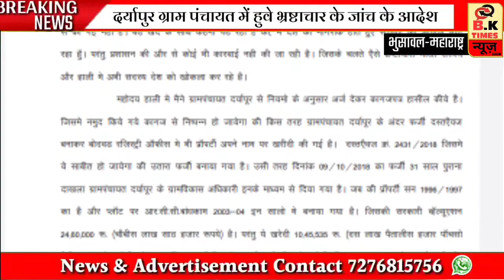संजय खन्ना की शिकायत पर | दर्यापुर ग्राम पंचायत में हुवे भ्रष्टाचार के जांच के आदेश जारी |BK Time